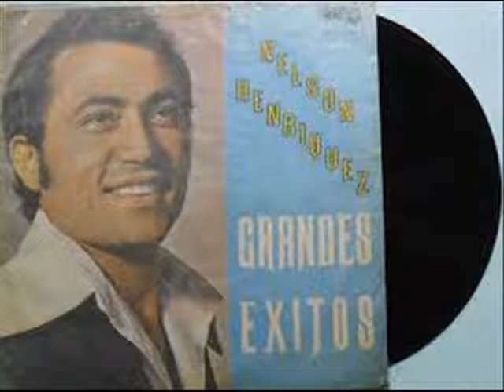MOSAICO No 2 - NELSON HENRIQUEZ